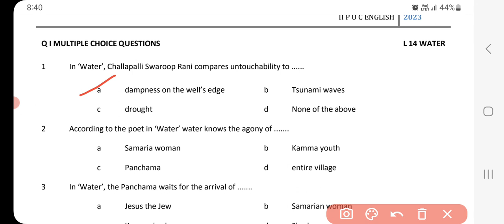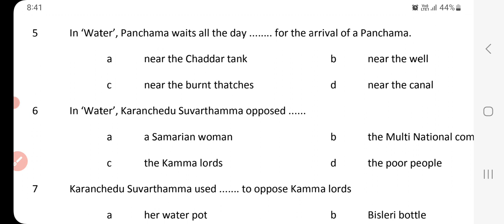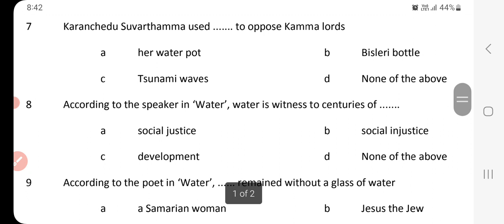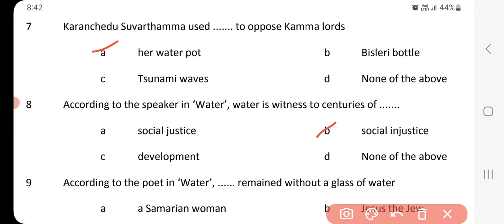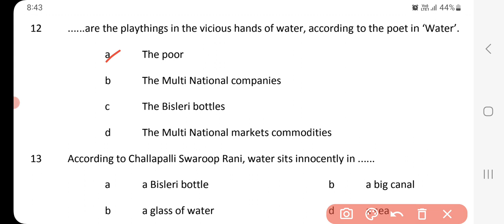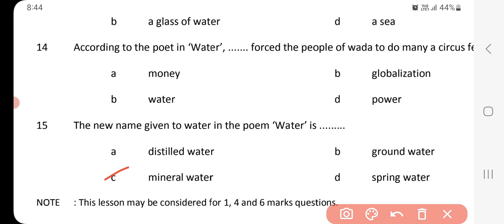Water PUC-2 |English|14. Water (Multiple Choice Question-Answer)